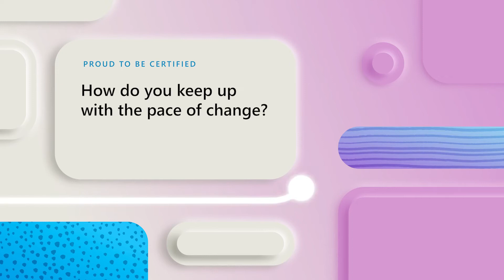Staying motivated mid-career with Microsoft Certifications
Find out how continuous learning can keep your career moving forward. Hear from the MicrosoftCertified community on their journey to continue learning with the ever evolving technology landscape.